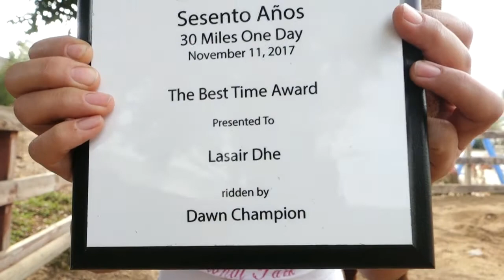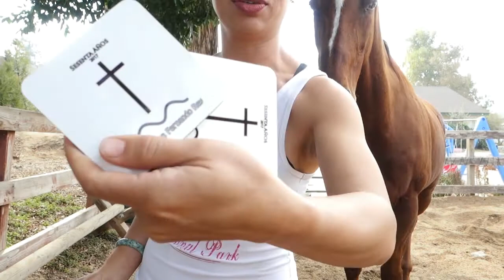Post Ride Talk - Sesenta Anos 2017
Post Ride Talk - Sesenta Anos 11/11/2017

Just a brief chat about the ride, KanTeq Vest, Sikaflex Stirrup Mod, Thinline Saddle Seat Saver, the performance of the boots, etc.